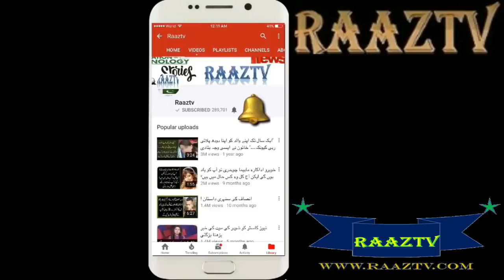Asab ko be pana taqatwar banany wali sabzi.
We are surprised that there are so many benefits of this vegetable," said Ma Maine, about the utility utility. "Dry the pumpkin peak and burn it to the ground."